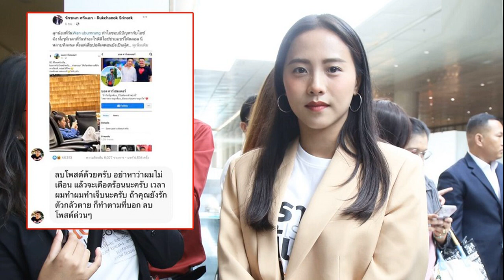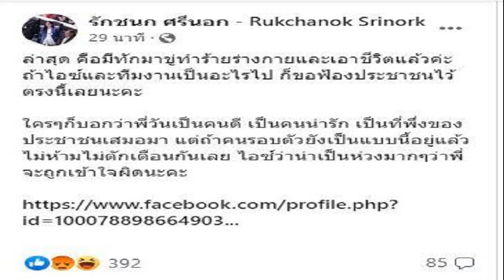จาตุรนต์ อดิศร ตื่นเต้น ‘ทักษิณ’ กลับบ้าน เชื่ออยากมาเลี้ยงหลาน ไม่กระทบ พท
‘จาตุรนต์-อดิศร’ ตื่นเต้น ‘ทักษิณ’ เตรียมกลับไทย ยันไม่มีใครในพรรคทราบมาก่อน เชื่อต้องการกลับมาเลี้ยงหลาน มั่นใจไม่กระทบเพื่อไทย
เมื่อเวลา 13.00 น. วันที่ 26 ก.ค.2566 ที่รัฐสภา นายจาตุรนต์ ฉายแสง สส.บัญชีรายชื่อ พรรคเพื่อไทย (พท.) ให้สัมภาษณ์ถึงกรณีน.ส.แพทองธาร ชินวัตร หัวหน้าครอบครัวเพื่อไทย และแคนดิเดตนายกรัฐมนตรี ระบุนายทักษิณ ชินวัตร อดีตนายกฯ จะเดินทางกลับประเทศไทยในวันที่ 10 ส.ค.ว่า ยังไม่ทราบข้อมูล เพิ่งรู้จากสื่อเหมือนกัน เท่าที่ทราบนายทักษิณ เคยพูดไว้ว่าจะไม่มีอะไรมาเกี่ยวกับพรรค ส่วนจะกลับเมื่อไหร่และอย่างไร ในพรรคเราไม่ทราบมาก่อน

เมื่อถามว่าในที่ประชุมพรรคเพื่อไทยวันนี้(26 ก.ค.) จะคุยเรื่องดังกล่าวกันหรือไม่ นายจาตุรนต์ กล่าวว่า ไม่ทราบ แต่อาจจะมีคนสอบถามแลกเปลี่ยนกันบ้าง เมื่อถามว่าตื่นเต้นหรือไม่ที่นายทักษิณ จะกลับไทย นายจาตุรนต์ กล่าวว่า ก็ตื่นเต้น ส่วนจะไปรอต้อนรับหรือไม่นั้น ในพรรคยังไม่ได้คุยกันเลย

ผู้สื่อข่าวถามว่าพรรคเพื่อไทยมีการพูดคุยเรื่องการเสนอชื่อแคนดิเดตนายกฯ แล้วหรือยัง นายจาตุรนต์ กล่าวว่า ยังไม่ได้พูดคุยกัน แต่เมื่อสัปดาห์ที่แล้วเหมือนจะสรุปกันแล้ว แต่เข้าใจว่ายังไม่เป็นทางการ หลังจากนั้นก็ไม่เห็นมีการประกาศอย่างเป็นทางการ

ด้านนายอดิศร เพียงเกษ สส.บัญชีรายชื่อ พรรคเพื่อไทย กล่าวว่า ทราบจากน.ส.แพทองธาร จึงยินดีต้อนรับนายทักษิณ กลับบ้าน พร้อมอวยพรวันเกิดนายทักษิณ ในวันคล้ายวันเกิดวันนี้ (26 ก.ค.) ซึ่งทราบว่าที่นายทักษิณ เดินทางกลับครั้งนี้ เพื่อต้องการไปรับ-ส่งหลานไปโรงเรียน และเห็นว่านายทักษิณ เป็นคนไทยคนหนึ่งที่ถูกกระทำ และเป็นอดีตนายกฯ ที่สร้างคุณูประการให้กับประชาชนมากมาย โดยเฉพาะนโยบาย 30 บาทรักษาทุกโรค
ส่วนการกลับมาของนายทักษิณ จะส่งผลต่อพรรคเพื่อไทยหรือไม่ นายอดิศร กล่าวว่า มั่นใจว่าไม่มี เพราะนายทักษิณเป็นที่เคารพนับถือของคนในพรรคอยู่แล้ว ส่วนกลับมาแล้วต้องรับโทษอย่างไรนั้น ตนไม่ทราบขั้นตอน แต่เห็นว่านายทักษิณ เป็นคนไทยคนหนึ่งที่มีสิทธิ์กลับมาบ้านเมือง และเชื่อว่าทุกคนจะต้องปฏิบัติตามกฎหมาย